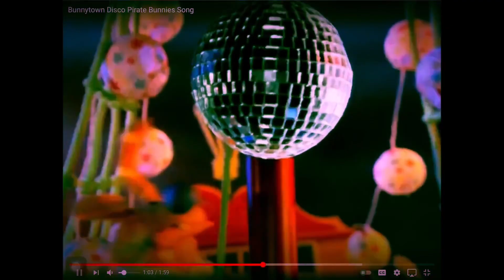Mambo Number 5